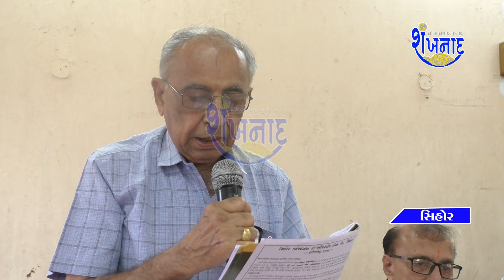સિહોર મર્કંટાઇલ બેન્ક નાં ચાર શાખાના 50 વર્ષ પૂર્ણ વાર્ષિક સાધારણ સભા યોજાય.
સિહોર મર્કંટાઇલ બેન્ક નાં ચાર શાખાના 50 વર્ષ પૂર્ણ થતા વાર્ષિક સાધારણ સભા ચેરમેન શ્રી અનંતરાય પરમારના અધ્યક્ષ સ્થાને યોજાય...

👉 સવારે 8:00 કલાકે
👉સવારે 10:00 કલાકે
👉બપોર 12:30 કલાકે
👉સાંજે 5:00 કલાકે
👉રાત્રીના 9:00 કલાકે
👉રાત્રીના 11:00 કલાકે